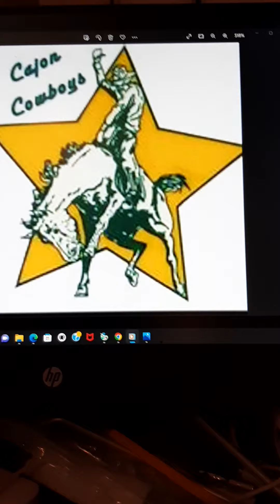1982/83 cajon jazz birdland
1982/83 cajon jazz. birdland